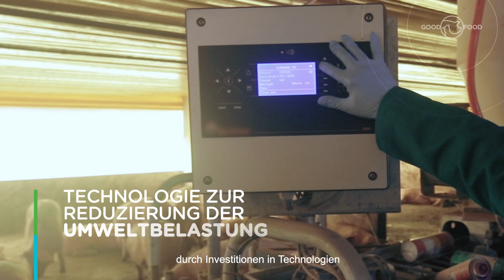ABPA - “Good Food for People and Planet” - Sustainability Campaign (German /Alemão/Deutsche)